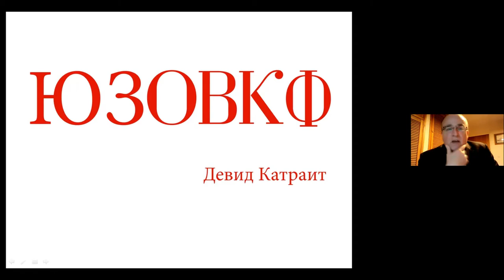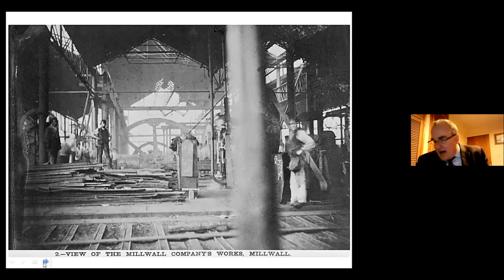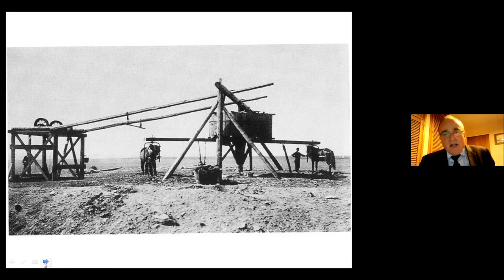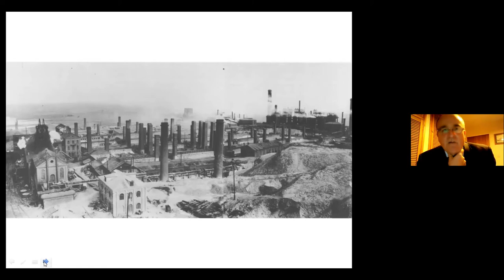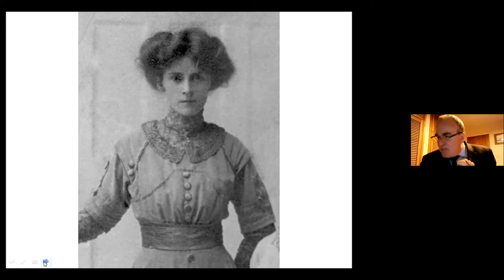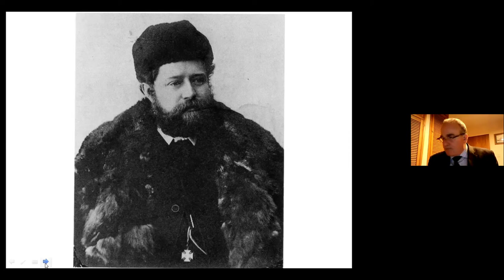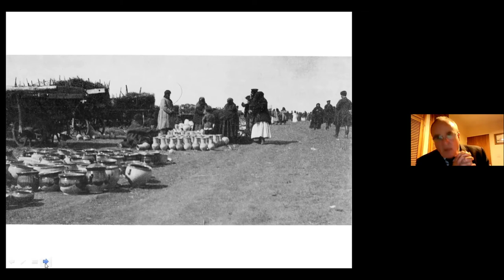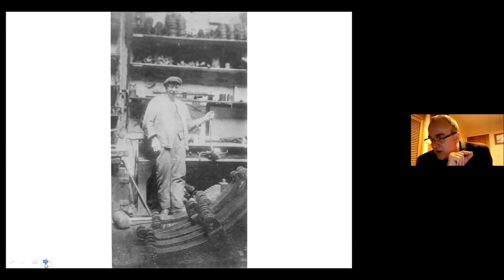Hughesovka: The city in Ukraine founded by Welsh migrants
Hughesovka: Y ddinas yn yr Wcrain a sefydlwyd gan ymfudwyr o Gymru. Ymunwch â David Cartwright wrth iddo fynd â ni yn ôl mewn amser i egluro stori’r meistr haearn o Gymru, John Hughes a gweithwyr mudol De Cymru, a sefydlodd un o ddinasoedd mwyaf yr Wcráin. Yn 1870 hwyliodd eu teuluoedd mewn wyth llong i Rwsia. Adeiladon nhw gwaith haearn a phyllau glo a dros y ddau ddegawd nesaf. Sefydlon nhw tref newydd - o'r enw Hughesovka.

Hughesovka: The city in Ukraine founded by Welsh migrants. Join David Cartwright as he takes us back in time to explain the story of a Welsh ironmaster, John Hughes and migrant workers from south Wales, who founded one of the Ukraine's largest cities. In 1870 they sailed in eight ships to Russia. They built an iron works and collieries and over the next two decades established a new town - called Hughesovka.